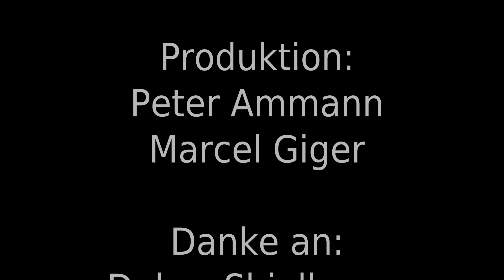Good Vibes Only - Tanznacht40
Good Vibes Only Xll
Wir werden versuchen, Euch mit lustigen und positiven Interviews den Tag zu versüssen. Zudem möchten wir etwas von den meistens negativen Schlagzeilen ablenken, und euch auf schöne Gedanken bringen.
Vielen Dank auch an Peter Ammann welcher dies alles ermöglicht.